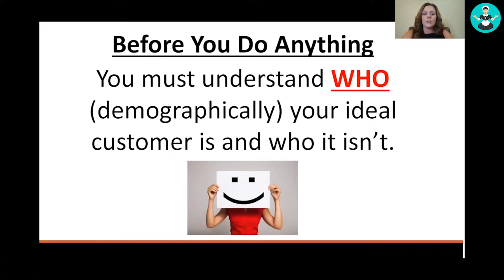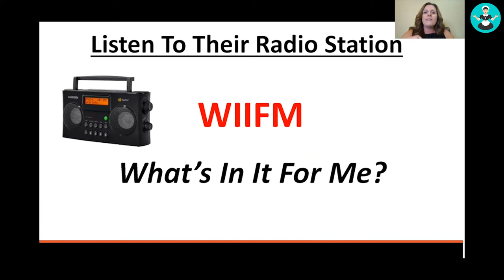Grow My Maid Service: Who is Your Dream Cleaning Customer?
Who is your dream customer?

Who *ISN'T* your dream customer?

Maid Service expert Carrie Knight explains why this is so important to figure out in order to grow your cleaning company.

Carrie Knight is the founder of The Cleaning Boss and the owner of Maid Brigade in Tampa, Florida.